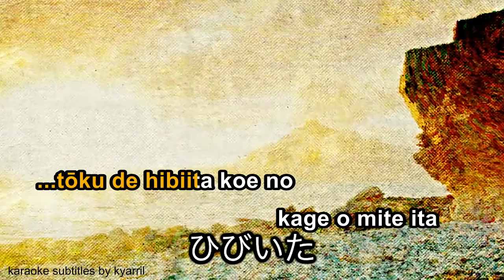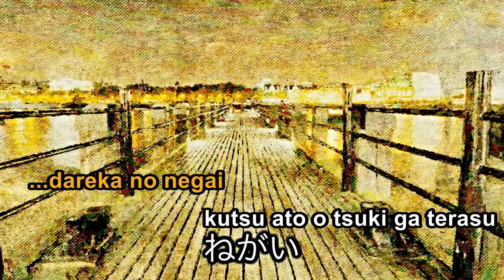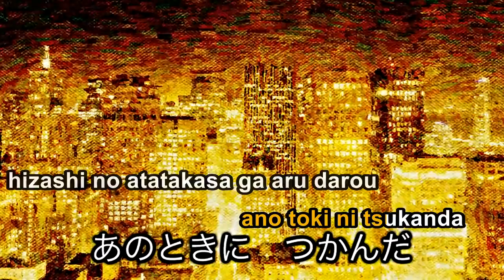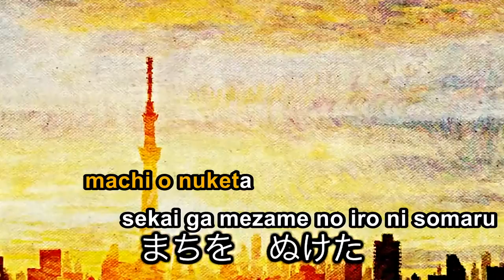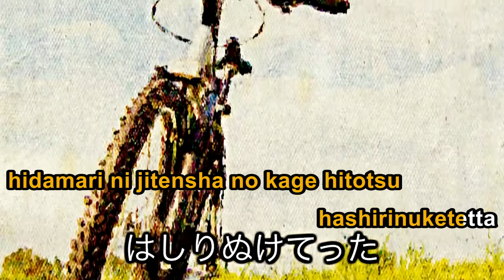【Karaoke】Arata na Tsuzuki【off vocal】FuwariP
Arata na Tsuzuki / あらたなつづき
Music & Lyrics: FuwariP
Vocal: Hatsune Miku